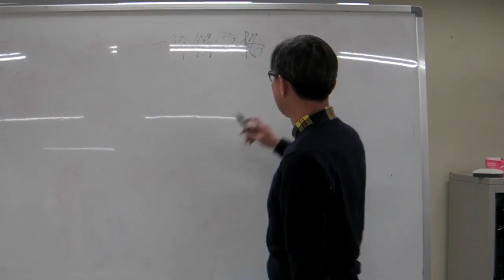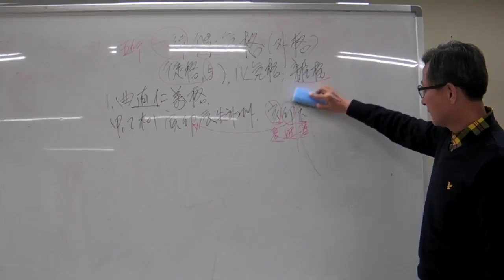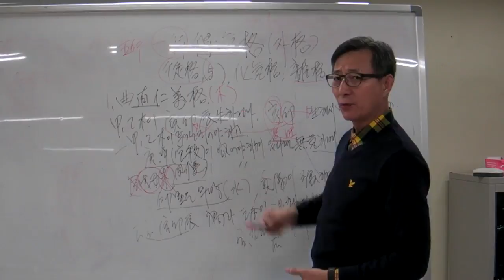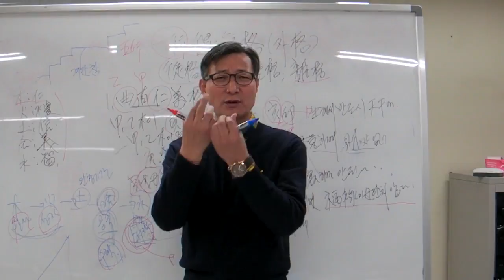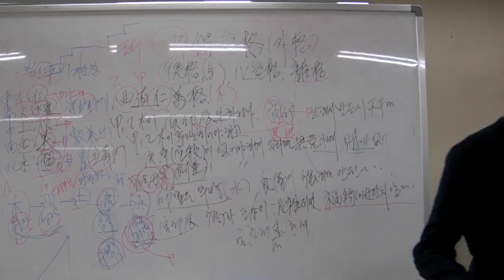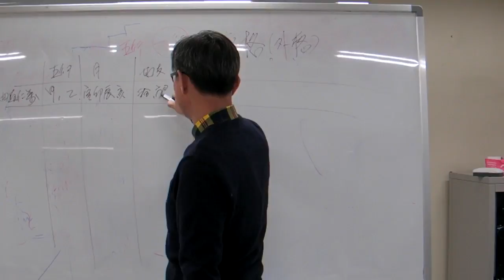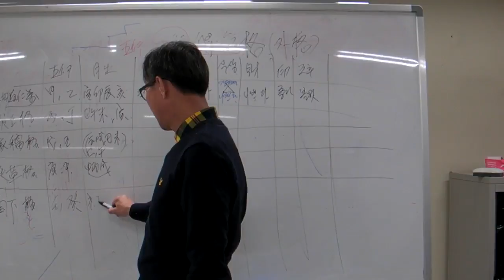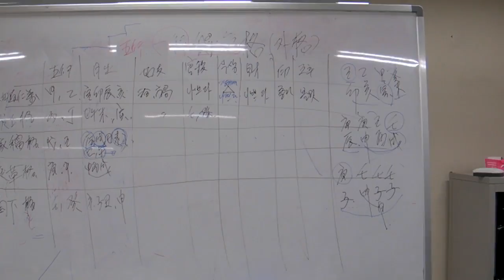안국준의 고급 사주명리학 강의 제27강 일행득기격